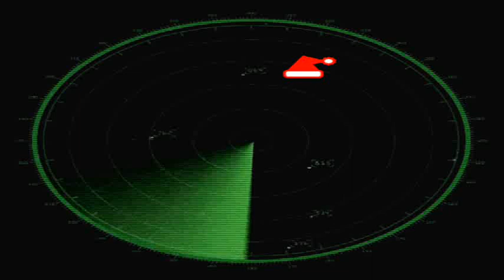Jingle Bells/Christmas Song -Music Box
Merry Christmas and Crazy New Year 2020, and...

Artist/Wykonawca: Bass Groll